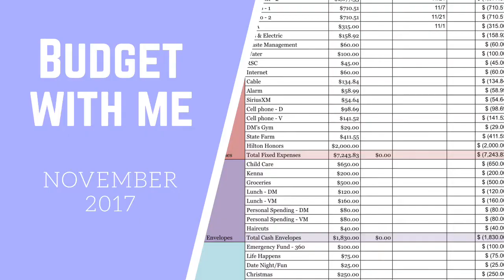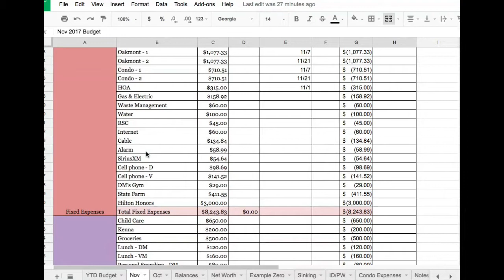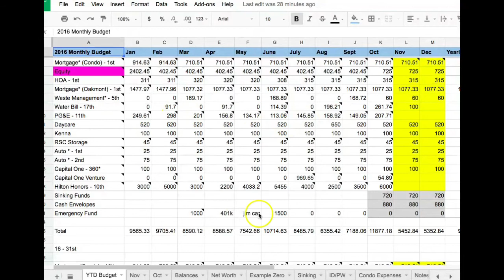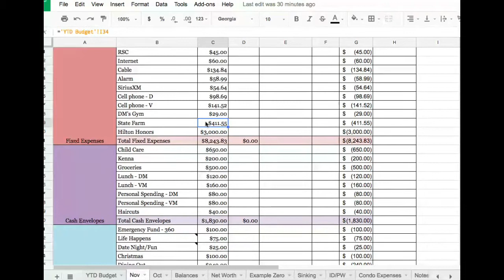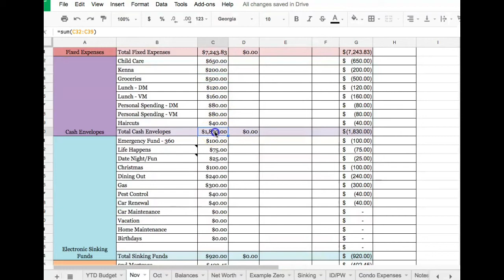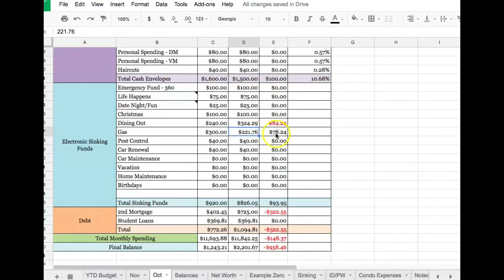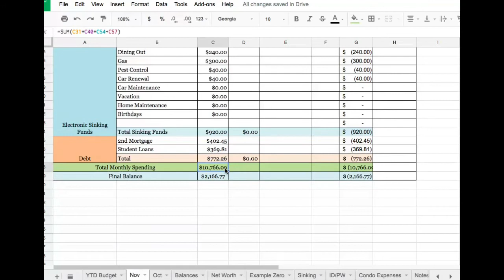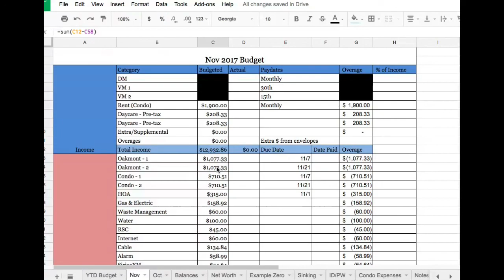Budget With Me | Nov 2017